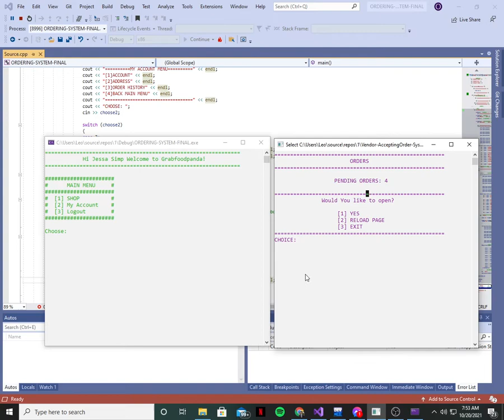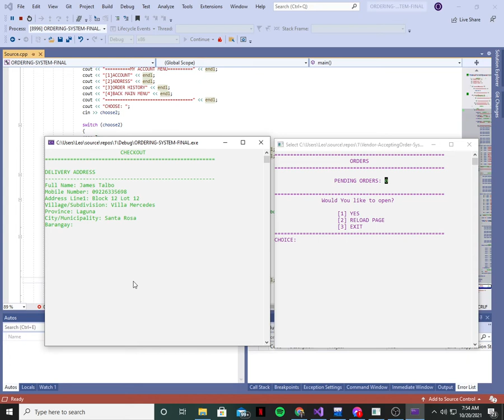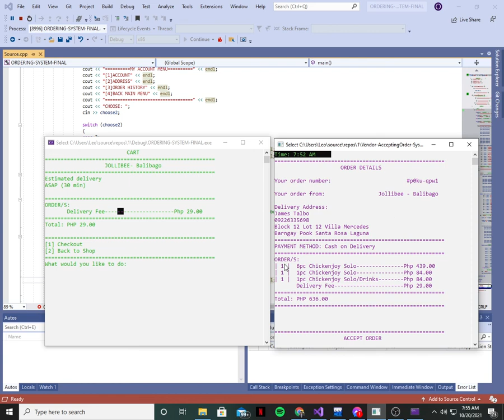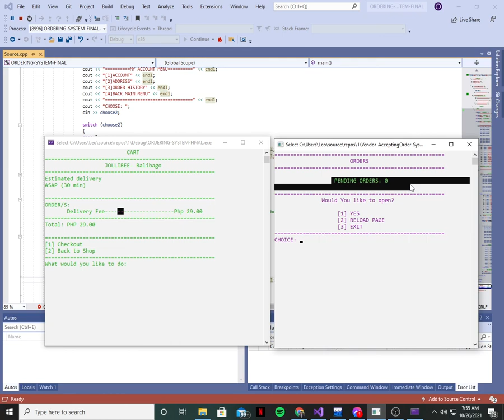C++ Ordering and accepting order system (Sample Video)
All the data are stored in a text file in this program.